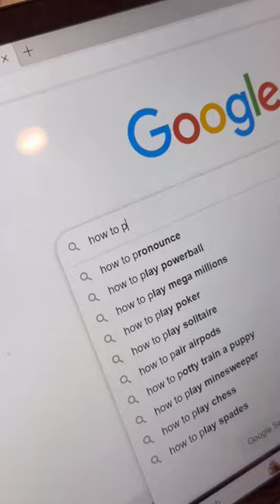Wer ist auch so beim Regenwetter.😂